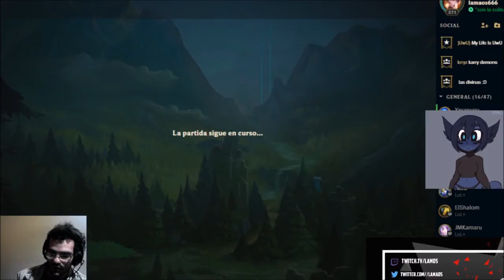ashe support es el nuevo meta que riot no te quiere contar